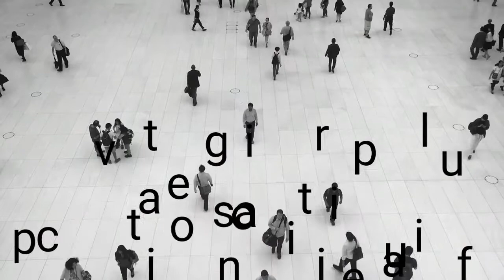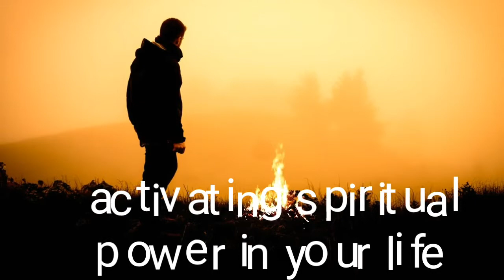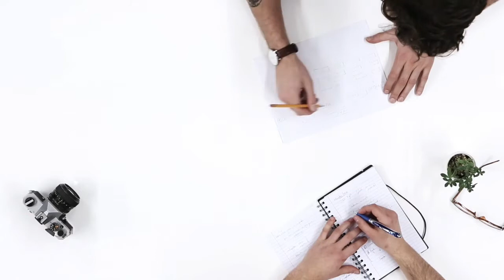Activating spiritual power in your life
In this video pastor Joseph Adenuga teaches about spiritual power, why man lacks power, and how you can tap into the available spiritual power.